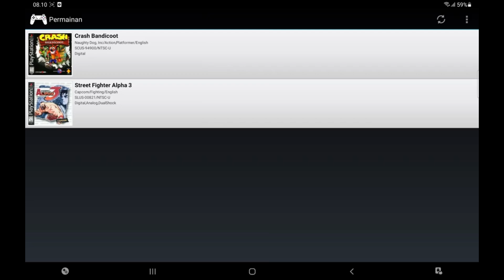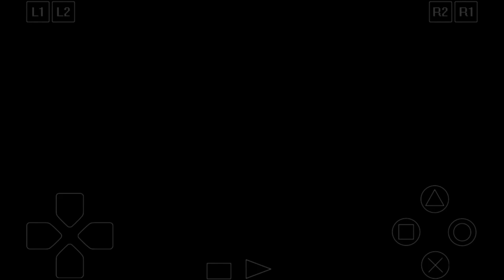Aku Memainkan Game Berantem Lagi ||| Street Fighter Alpha 3 Indonesia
Halo Guys!!!
Kali ini saya akan memainkan Game Legend yang pasti dulu pernah kalian mainkan guys, kali ini saya akan memainkan Game Street Fighter Alpha 3 menggunakan Emulator PS1 ygy